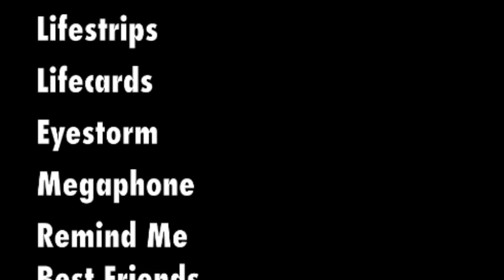40 Subscrier Giveaway Winners